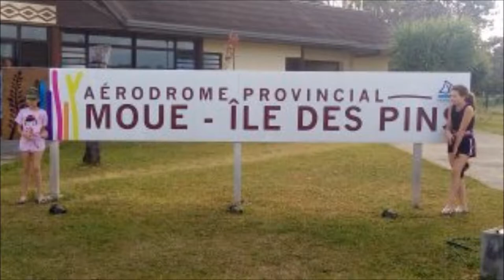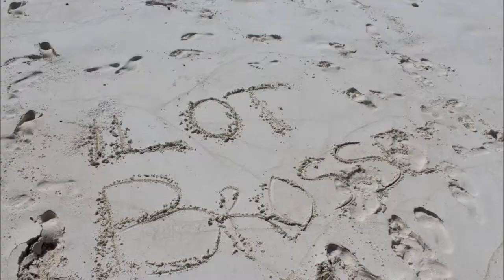ILE DES PINS, notre escapade......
Escapade à l'ile des pins
Baie de Kuto et Kanuméra, baie d'oro et sa piscine naturelle, baie des crabes et de ST Maurice avec ses totems
Baie de Gadji et sa vanilleraie
Randonnée aquatique avec Mananautique: nage avec les tortues, dauphins, raie manta et requin léopard, déjeuner à l'ilot Brosse et rencontre avec les tricots rayés
Séjour au gite des 3 banians , en case, chez Jacques et Rosemarie , face au vestige du bagne et du cimetière des déportés, à 5 minutes de Kuto (plus belle plage de l'ile)
la grotte de la Reine Hortense et son chemin en végétation luxuriante
MERVEILLEUX